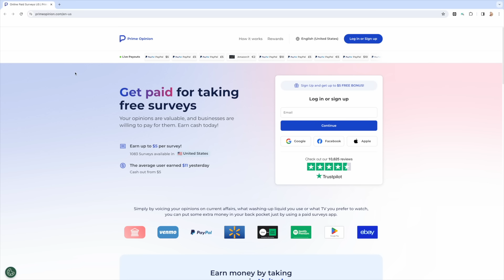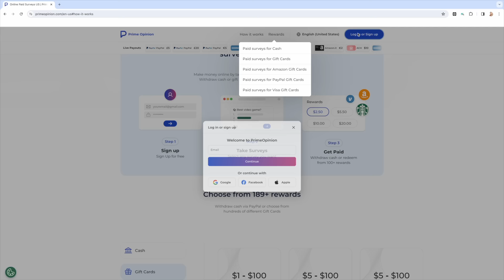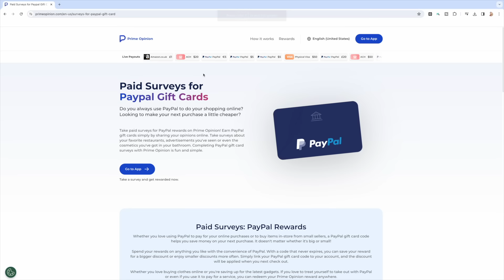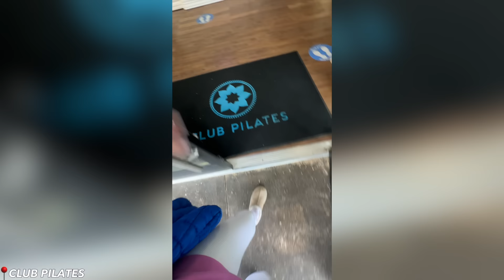VLOG: morning routine, sephora sale haul (pt. 2), bff's bday, & more!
hi guys! For today's video, I vlogged a couple of days in my life! I do another Sephora sale haul, show you my morning routine, go to pilates, get a facial, make homemade ginger shots, go to a baseball game with friends, work from home, & so much more! Hope you enjoy xx

lululemon align halter top
lululemon define cropped
lululemon scuba full zip
lululemon align strappy tank
lululemon ribbed aligns
glass containers

C O N T A C T  M E  (B U S I N E S S  I N Q U I R I E S  O N L Y)

P O P U L A R  V I D S

I am 24 years old and a full time content creator! I love all things fashion, lifestyle, and lululemon (lol).

00:00 morning routine ☀️☕️ greens, coffee, skincare, outfit, hair, breakfast & more!
01:57 introduction: today's agenda, how I save money, & more
06:56 huge sephora sale haul
11:22 makeup & OOTD
12:26 k18 airwash dry shampoo review
13:02 rare beauty luminous blush review
13:21 filming my lululemon collection
13:39 best friend's birthday celebrations: baseball game, bar hopping, billiards, & more
14:45 day 2 introduction
15:37 facial
15:52 skin update
16:27 ginger shot of the day
17:00 pilates OOTD
17:36 pilates
18:53 how i make homemade ginger shots
20:21 cooking dinner
20:52 outro